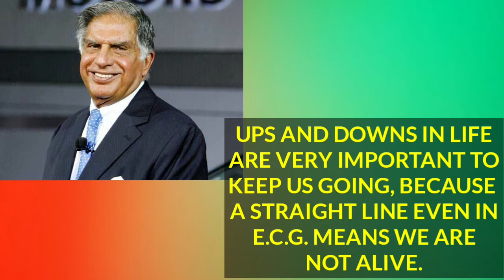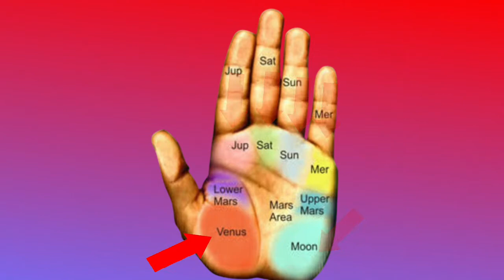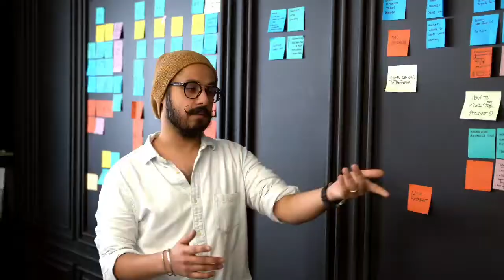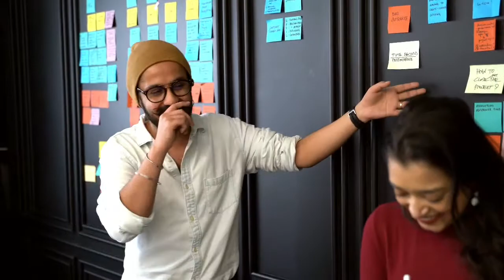Auspicious Signs And Symbols In Palmistry| Check Fortune In Your Palm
In this Video I have shared about Symbol of Stars in your hand? Where is it place on which Planet Mount? Which all Proffession can give you Success.
Do tell in the comment Section where is your Star, in which mount?

Will share few more interesting facts about your hand and interesting Symbols, I am sure you do not want yo miss them.

Sushmita Abbi
@Jevan Chakra
For PERSONAL Consultancy

auspicious numerology
billionaire sign in palmistry
hand palm
hast rekha
hath ki rekha
life line
mind line
heart line
marriage line
child line
sun line
luck line
health line
wealth line
हस्त रेखा
जीवन रेखा
मस्तिष्क रेखा
हृदय रेखा
विवाह रेखा
संतान रेखा
भाग्य रेखा
सूर्य रेखा
स्वास्थ्य रेखा
धन रेखा
विदेश यात्रा रेखा
vastu shastra
god messages
ganpati vandana
ganesh bhakti
devotional songs